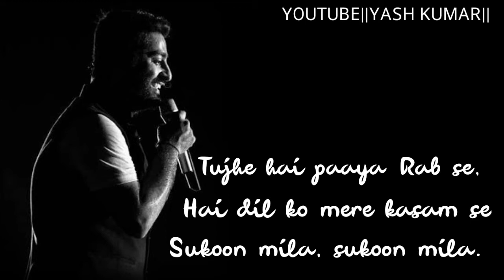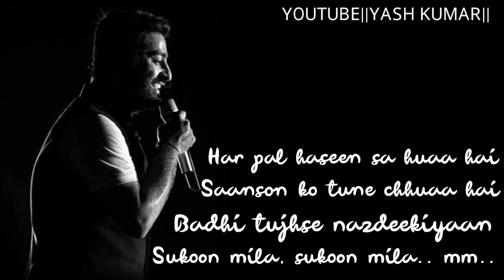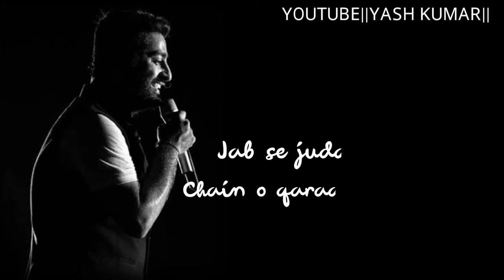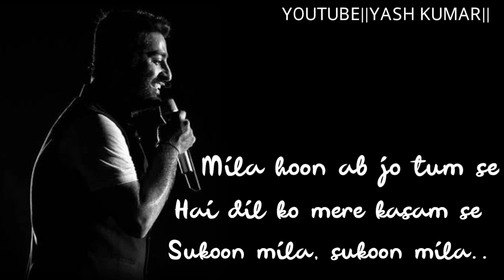Mila hoon ab jo tum se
SUKOON MILA" SONG INFO

SingerArijit Singh
AlbumMary Kom
LyricistSandeep SinghMusicShivam Pathak
CastPriyanka Chopra, Darshan KumarLanguageHindiMusic LabelZee Music Company